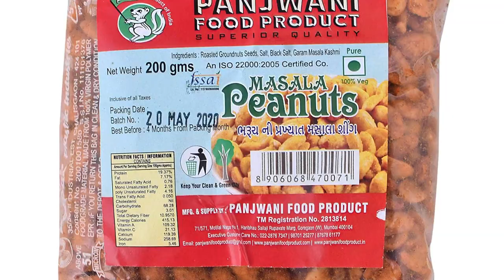🔥ఇంట్లో ఎవ్వరికి చెప్పకుండా 30 నిమిషాలు పని చేస్తే 50,000 వస్తాయి😍సూపర్ జాబ్😍 | Best Packing jobs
watch:🔥ఇంట్లో ఎవ్వరికి చెప్పకుండా 30 నిమిషాలు పని చేస్తే 50,000 వస్తాయి😍సూపర్ జాబ్😍 | Best Packing jobs